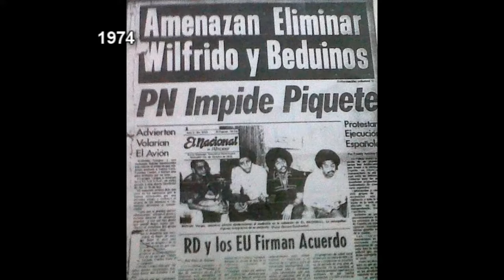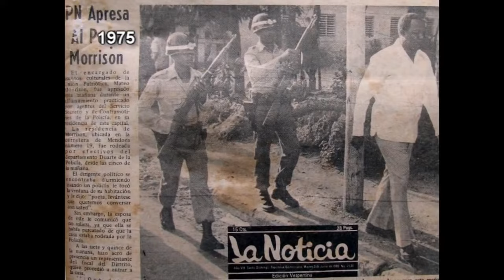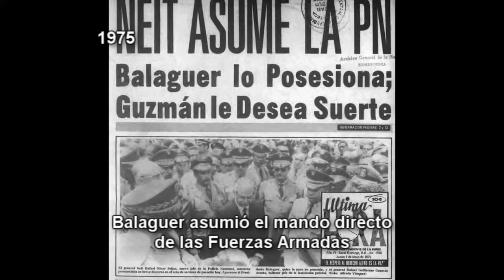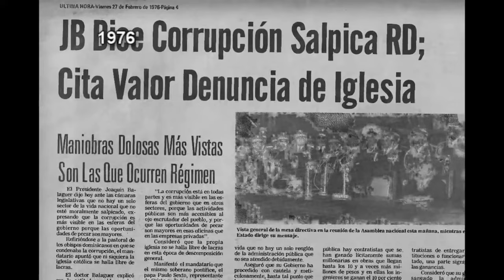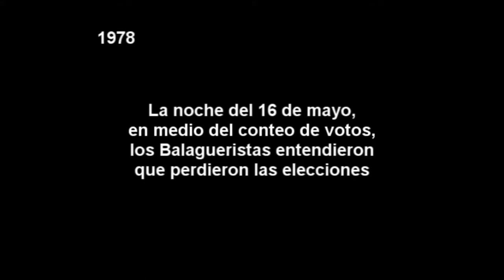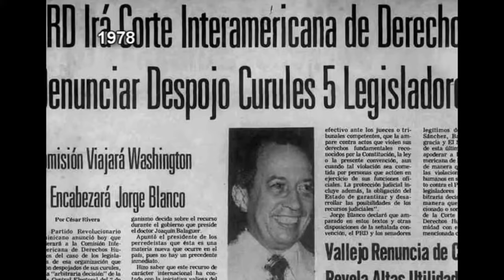Los 12 años de Balaguer (1966 1978) - parte 3 de 3 - DO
Esta es una narración secuenciada, con perspectiva didáctica, de este período de nuestra historia reciente 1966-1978.   Video original jun.2013.  Reedición jul.2021